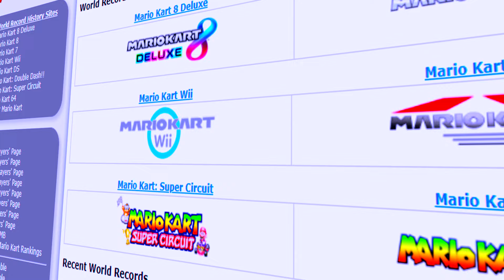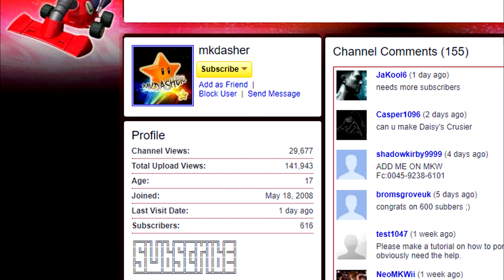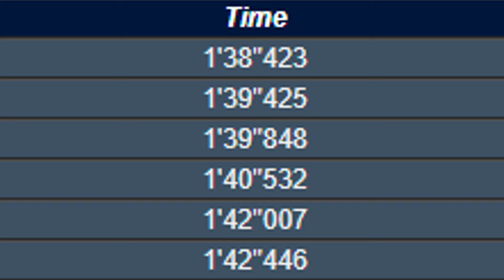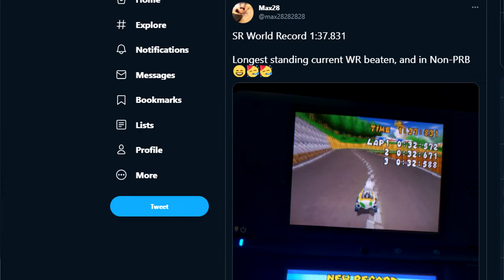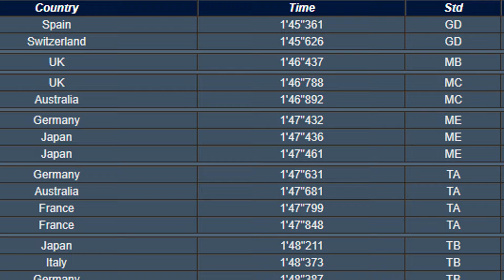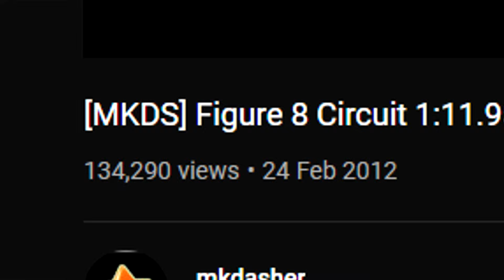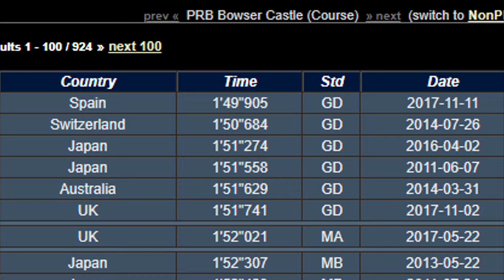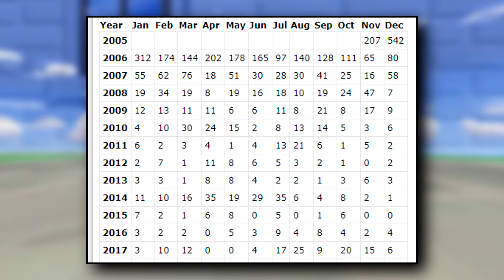MKDS 2021: The Story of MKDasher - A Mario Kart Documentary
MKDS 2021 is over a decade's worth of competitive Mario Kart DS history summarised in a feature length video project, following the journey of MKDasher and his quest for world records.

Thank you to everyone who participated, both on-camera and behind the scenes helping out. Huge shout-outs to Troy, NMeade and NOBUO also for being a part of the project.